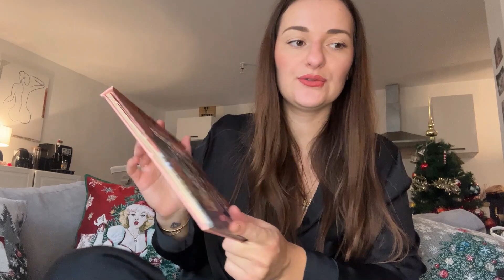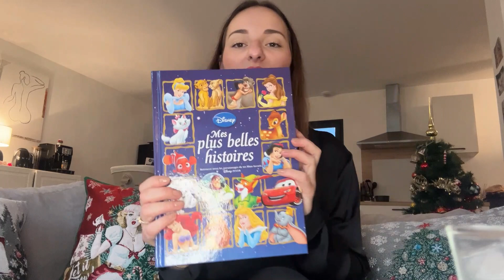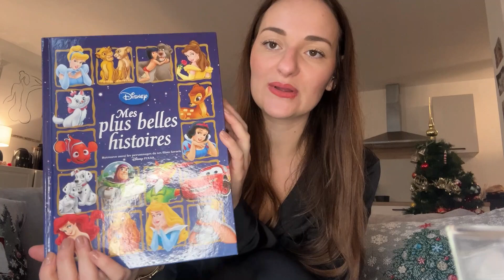RETOUR EMMAUS / FRIPERIE ET DEPÔT-VENTE (Hérault) - iamsoleneva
Je vous présente dans cette vidéo mes trouvailles en dépôt-vente, magasin "Au vide grenier",  Emmaüs et friperie !

Dépôt Vente : Troc 34 Balaruc-Le-Vieux (34)
Au Vide Grenier : Béziers (34)
Emmaüs : Servian (34)
Friperie : HCA friperies du midi, Pézenas (340)

| IAMSOLENEVA |